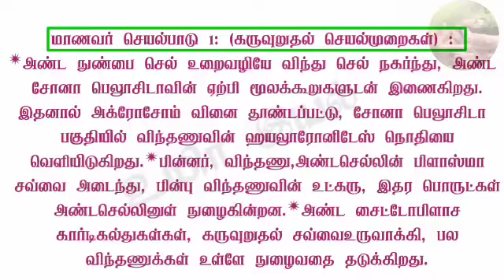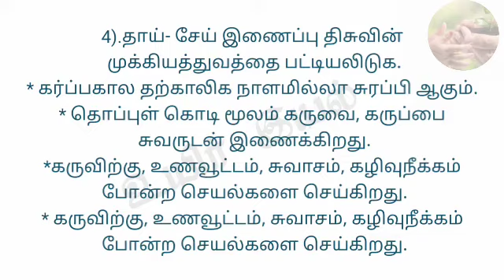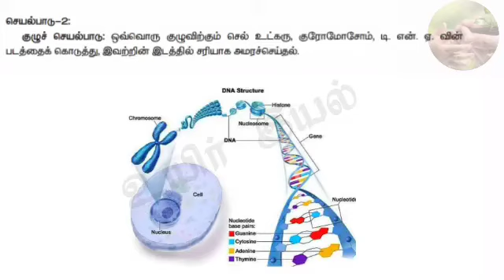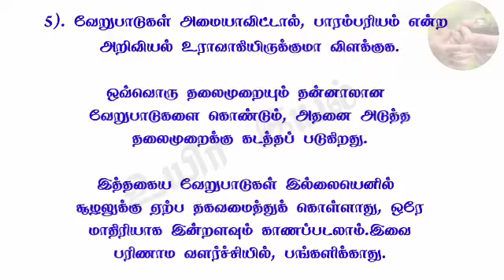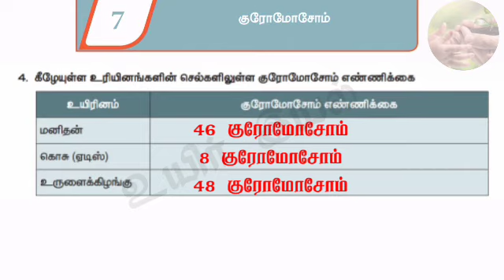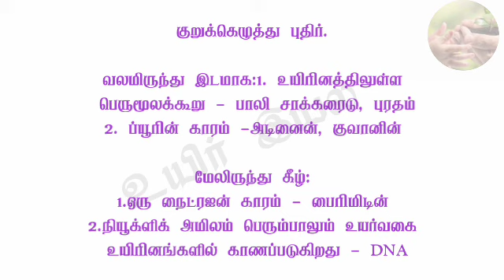12th விலங்கியல் புத்தாக்க பயிற்சி பா.4,5,6,7,8 மாணவர் செயல்பாடுகள் & மதிப்பீடு விடைகள்@Uyiriyal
12th விலங்கியல் புத்தாக்க பயிற்சி பா.4,5,6,7,8 மாணவர் செயல்பாடுகள் & மதிப்பீடு விடைகள்12thzoology